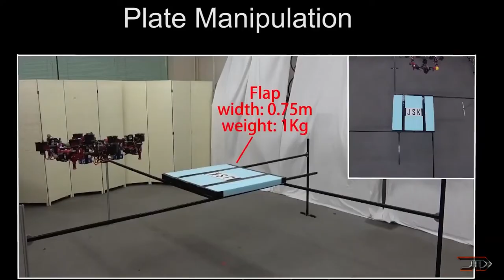The Dragon is a drone composed of 12 assambled parts,. He can fly and change shape in mid-flight 🐉💥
This drone called "The Dragon", composed of 12 assambled parts, can fly and change shape in mid-flight 🤖🐉💥. Os alunos da Universidade de Tóquio construíram um DRONE chamado "The Dragon", com ventiladores conduzidos, que podem se transformar para caber nos mais diferentes espaços 🤖🐉💥

Utilizando um modelo de "ventilador duto", o drone composto de 12 peças conectadas, pode voar e mudar de forma em pleno voo.  Quer saber mais?

Há... Aproveitando, não esquece de se inscrever aqui no nosso canal e continuar acompanhando mais incríveis novidades, curiosidades, tecnologias e tendências.